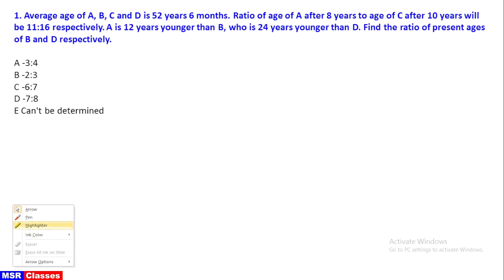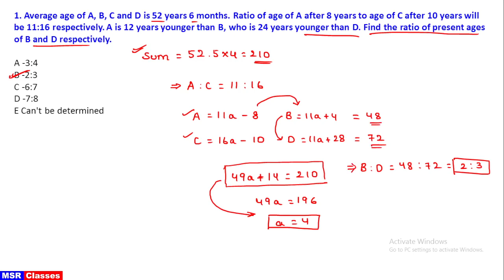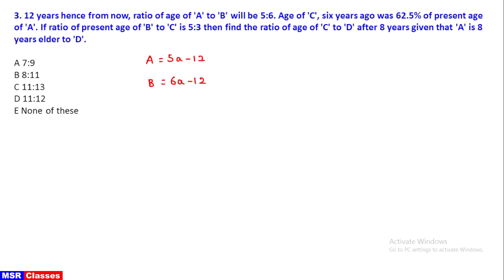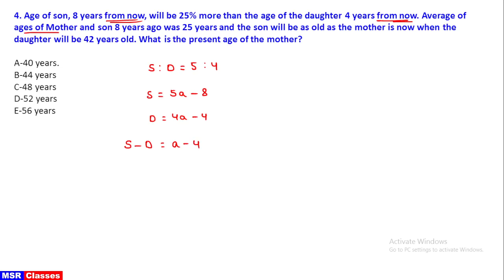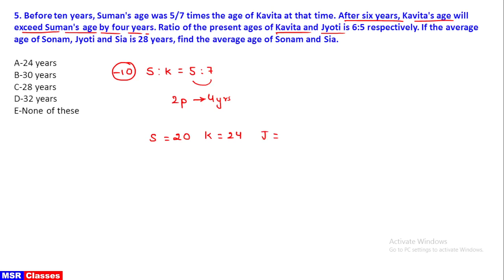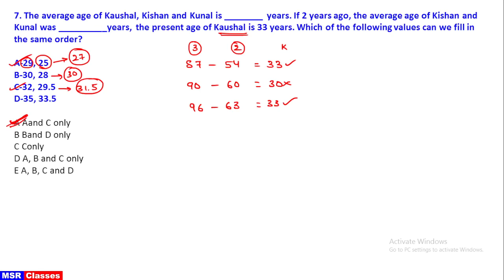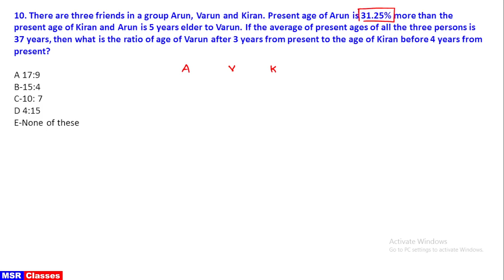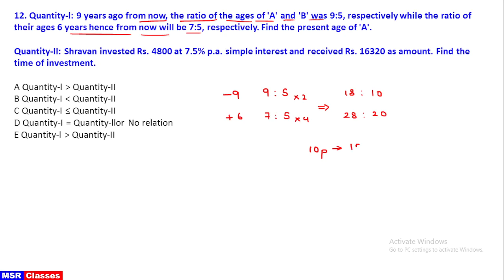IBPS Clerk Mains Arithmetic Questions || Session - 03 || MSR Classes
Welcome to MSR Classes Youtube Channel. Prepare for Banking & Insurance Exams Like SBI Clerk, SBI PO, IBPS PO, IBPS Clerk, IBPS RRB PO, IBPS RRB Clerk, RBI Office Attendant, LIC, NIACL.